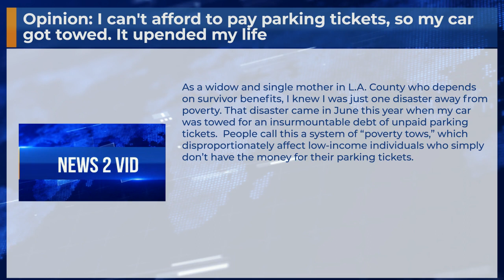Opinion: I can't afford to pay parking tickets, so my car got towed. It upended my life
As a widow and single mother in L.A. County who depends on survivor benefits, I knew I was just one disaster away from poverty. That disaster came in June this year when my car was towed for an insurmountable debt of unpaid parking tickets.  People call this a system of “poverty tows,” which disproportionately affect low-income individuals who simply don’t have the money for their parking tickets.